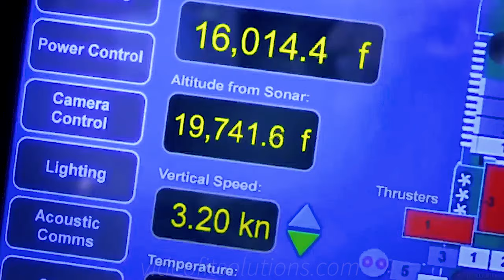The world's deepest point in the ocean known to man...The Mariana Trench!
Please check out a short but informative video on the world's deepest oceanic trench. The Mariana Trench !
The Mariana Trench  sits at a dept of  37,000 feet below the surface of the ocean. It is located  near the Mariana Islands east of the Philippines and there are numerous undiscovered creatures that live in the trench. Please enjoy video of the world's deepest oceanic trench. James Cameron was the first to successfully launch and complete a solo mission that lasted 4 hours. What they saw there was amazing. Since then there have been numerous expeditions to the trench.

Mariana Trench,
James Cameron,
Creatures that live in the Mariana Trench,
Mariana Islands near the Philippines,
The deepest Oceanic trench in the world,
World's deepest part of the ocean,
 Creatures that use Bioluminescence to emit light,
What creatures live at the bottom of the ocean,